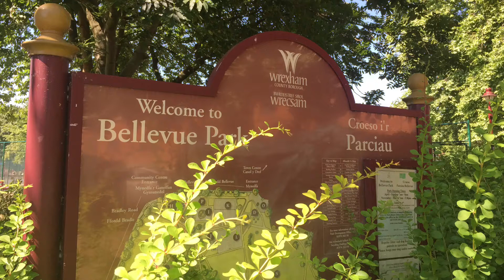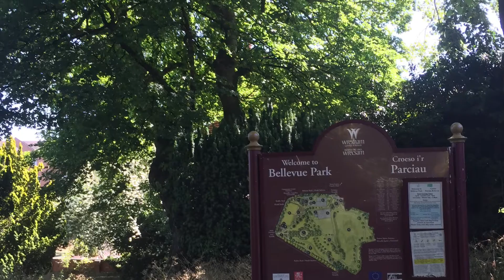Mae Parc Bellevue yn arbennig/Bellevue Park is special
Weithiau mae’n hawdd anghofio’r llu o bethau bendigedig sydd gennym ar garreg drws...

O fewn pellter cerdded hawdd o ganol y dref, mae Parc Bellevue yn le gwych ar gyfer ymweld ar unrhyw adeg o’r flwyddyn ond hyd yn oed yn fwy yn ystod gwyliau’r haf hwn.

Gyda phêl-droed, tennis, tennis bwrdd a phêl-fasged i gyd ar gael, mae’n ffordd wych i flino’r plant tra’n cael eich amgylchynu gan olygfa fendigedig.

Dyma fideo byr i roi taith o amgylch ein parc arbennig.

It’s sometimes easy to forget the many wonderful things we have on our doorstep…

Within easy walking distance of the town centre, Bellevue Park is a great place to visit at any time of the year…but even more so this summer holiday.

With football, tennis, table tennis and basketball all on offer, it’s a great way to tire out the kids whilst surrounded by beautiful scenery.

Here’s a short video to give you a tour around our special park.